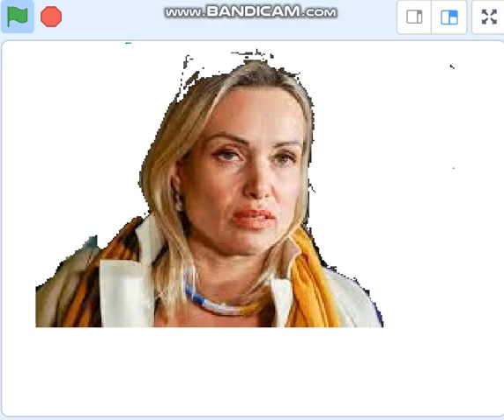マリーナ・オフシャンニコワ、ＮＨＫのプロパガンダに物申した。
ロシア国営放送のマリーナ・オフシャンニコワ。命をかけて、日本のＮＨＫの不正に抗議。